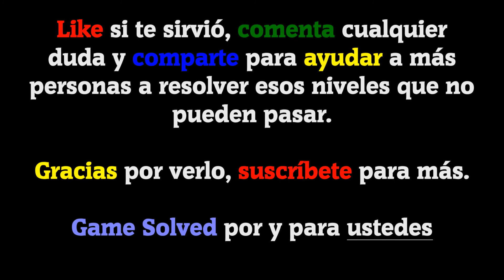SPILL IT! | All Levels 205-208 (Solution 3 Stars ★★★)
Today I bring you 4 levels of the game Spill It by Tastypill for Android:
level 205, level 206, level 207, level 208

Game Description:

Drop balls to knock over glasses and spill everything!

Canción usada en el vídeo:
Locally Sourced (De la biblioteca de YouTube).